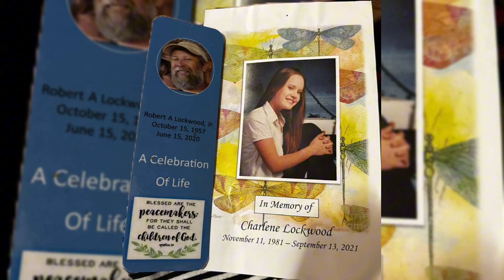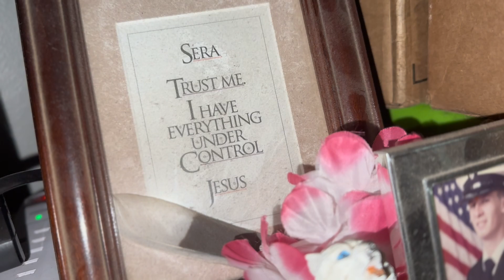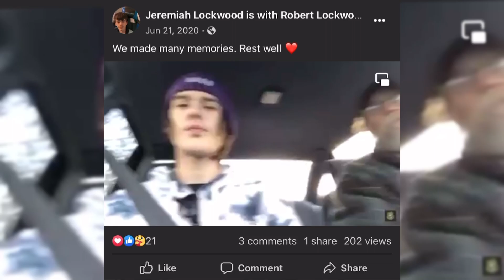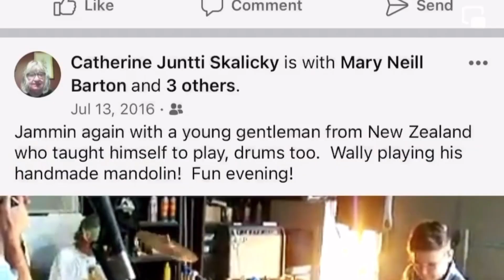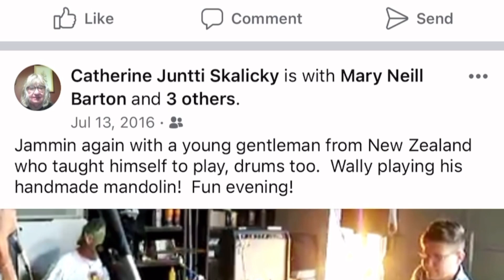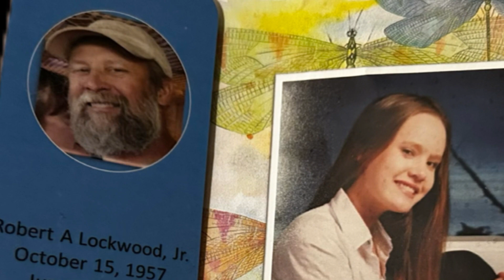Yung Alone - Your Love II (Robert Lockwood Jr Tribute) Prod. Ariya Beat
This is a tribute for Yung Alone aka Jeremiah Lockwood’s father who passed away June 15th, 2020 May he rest in peace.